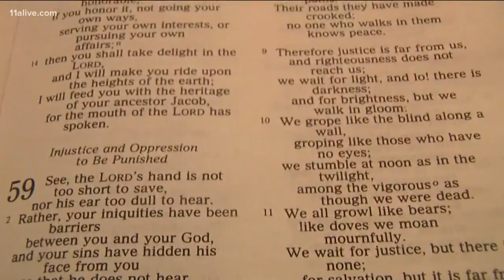Georgia legislative session to end Tuesday night with pile of bills on table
Here is a look at some of the bills.